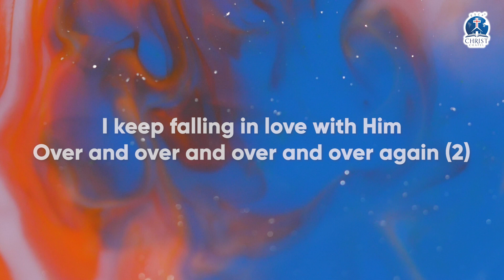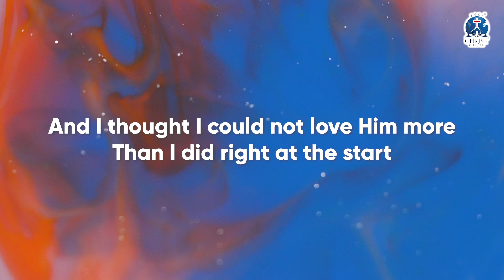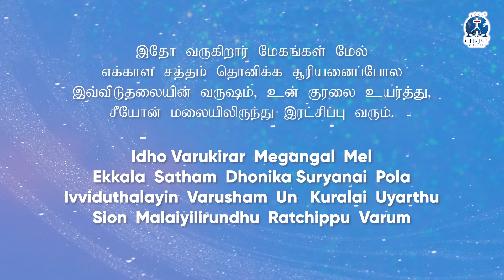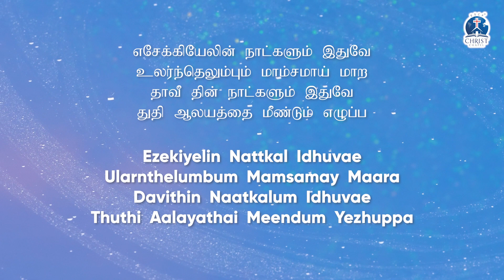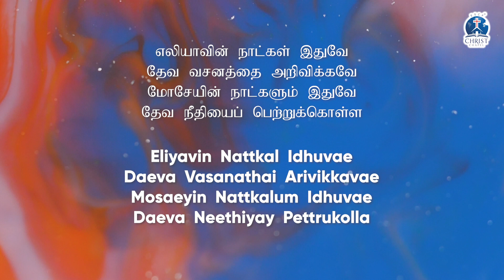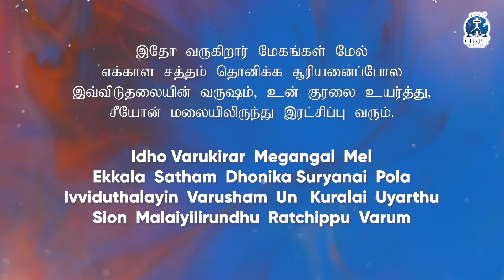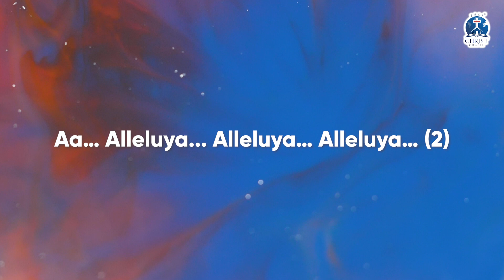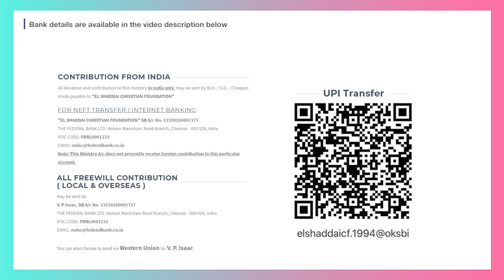Wisdom Keys - Part 85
Keys unlock doors. Big doors often unlock with small keys. Keys also lock doors to keep out unwanted things or people. Likewise, Wisdom keys are found all over the Bible and they help unlock not only Godly opportunities that you can tap into,  but they also ensure that the good things you receive because of walking in the light of God’s Word, stay safe! It pays to remember to carry your keys with you at all times if you want to live in victory over the circumstances of life!!